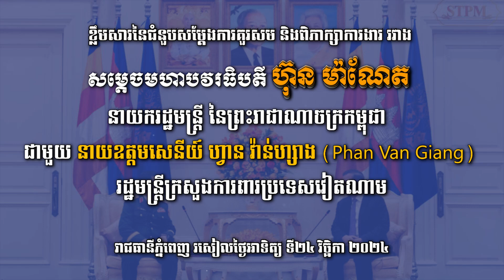វីដេអូ ៖ ខ្លឹមសារនៃជំនួបសម្តែងការគួរសម និងពិភាក្សាការងារ ជាមួយ នាយឧត្តមសេនីយ៍ Phan Van Giang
វីដេអូ ៖ ខ្លឹមសារនៃជំនួបសម្តែងការគួរសម និងពិភាក្សាការងារ រវាង សម្តេចមហាបវរធិបតី ហ៊ុន ម៉ាណែត នាយករដ្ឋមន្ត្រី នៃព្រះរាជាណាចក្រកម្ពុជា ជាមួយ នាយឧត្តមសេនីយ៍ ហ្វាន វ៉ាន់ហ្សាង (Phan Van Giang) រដ្ឋមន្ត្រីក្រសួងការពារប្រទេសវៀតណាម។

រាជធានីភ្នំពេញ រសៀលថ្ងៃអាទិត្យ ទី២៤ វិច្ឆិកា ២០២៤